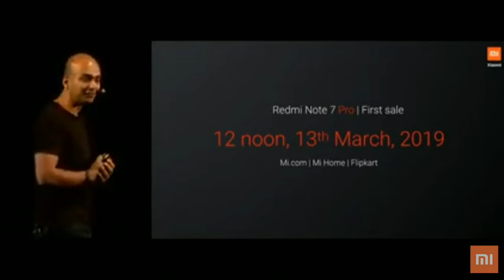Xiaomi redmi note 7 launch event highlights| xiaomi redmi note 7 pro launch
Hello friends,
         Guys is video me maine baat kiyi hai ki kaise xiaomi ne sabako surprise kar diya aur redmi note 7 pro launch kar diya
Aur xiaomi blutooth headphones bhi lauch kiya aur redmi note 7 with 12 mp with 5 mp lauch kiya aur ek mi tv 4a pro bhi launch kiya to sab milake bahoot badhiya event raha xiaomi event in delhi .
       To ummid karata hu aapako video pasand aaya hoga.

my youtube mic

my youtube tripod